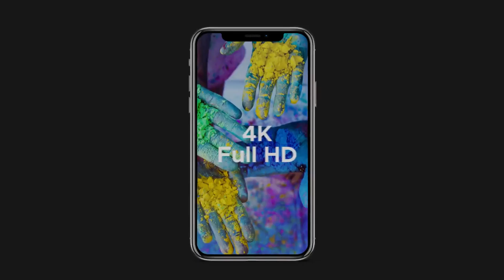Stomp Opener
Stomp opener is a high quality, well organized & easy customized motion graphics template. This template has been made in modular structure, hence it can be edited easily. You just have to drop the image / video, edit the text and add sound. The tutorial on how to edit this template is given under description. Following those steps, this template can be easily customized. It is available in 4 formats 4k 3240×2160, full hd 1920×1080, social media post 1080×1080, social media story 1080×1920 So This template сan be easily exported for uploading to YouTube, Instagram, Facebook, Twitter, WhatsApp or other Social Media platforms.